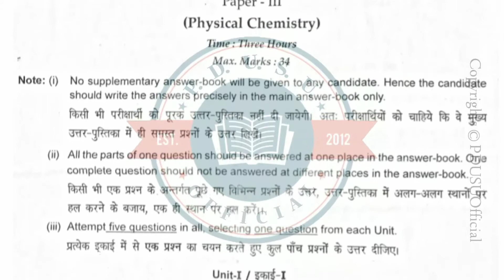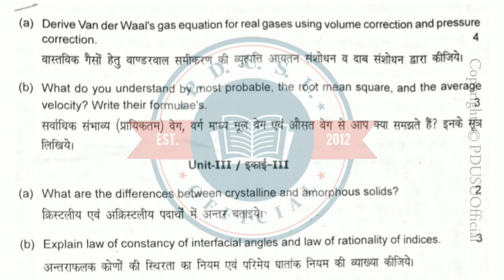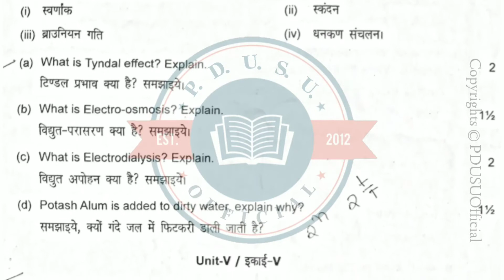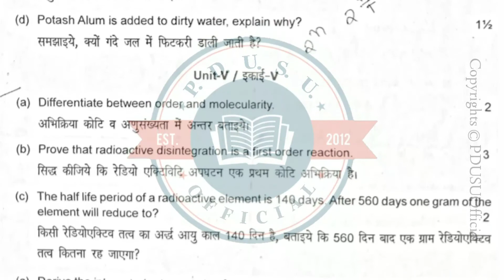Shekhawati University Old Paper 2020 , BSc 1st Year , Chemistry -3rd Paper ( Physical Chemistry )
नोट : यह शेखावाटी विश्वविद्यालय का ऑफिशियल यूट्यूब अकाउंट नहीं है यह आपकी जानकारी के लिए बनाया गया है

 अधिक जानकारी के लिए आप शेखावाटी विश्वविद्यालय की वेबसाइट पर विजिट करें

Tags-